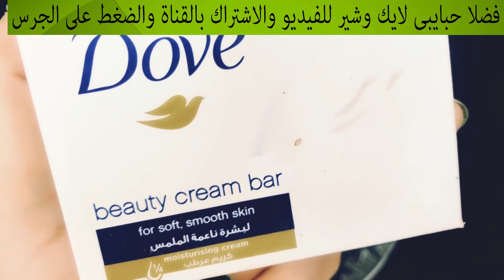وصفة امي المعجزة لشد الوجه و التخلص من التجاعيد اقسم بالله مجربة و نتيجتها مضمونة,وجة يشع من البياض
اقسم بالله وضعتها قبل النوم وجهي اصبح مشدود ابيض كالقمر في الصباح,صافي يشع من البياض وصفة امي المعجزة لشد الوجه و التخلص من التجاعيد اقسم بالله مجربة و نتيجتها مضمونة,وجة يشع من البياض